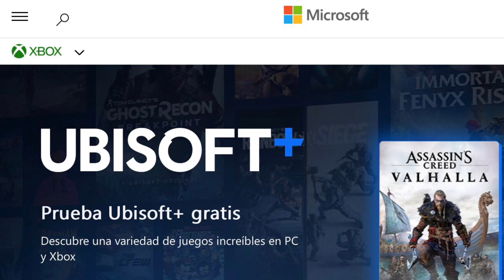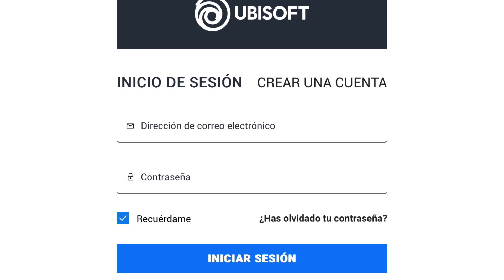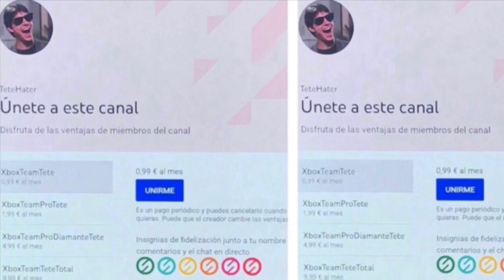¡¡¡CORRED DESDE YA MISMO UBISOFT PLUS ESTA GRATIS PARA LOS USUARIOS DE XBOX!!!